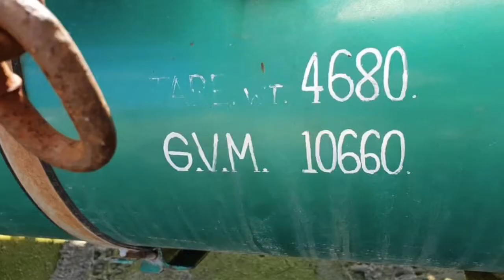Dodge truck AT4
A sneak peak at the new addition 😉👍